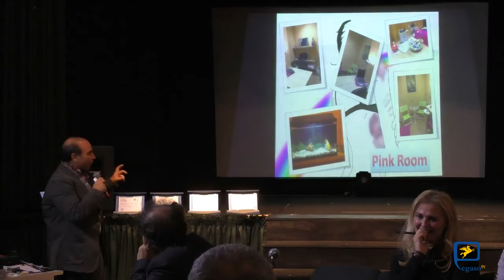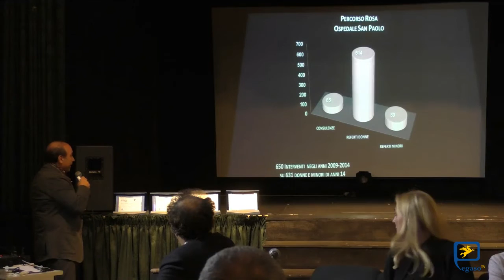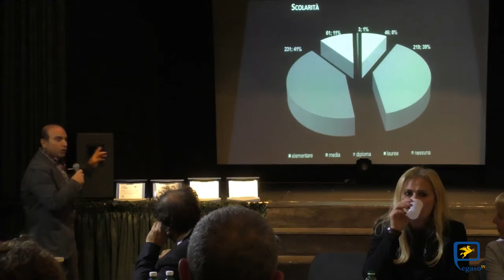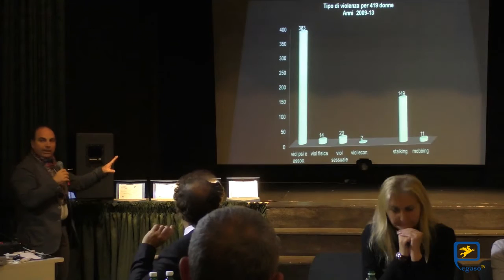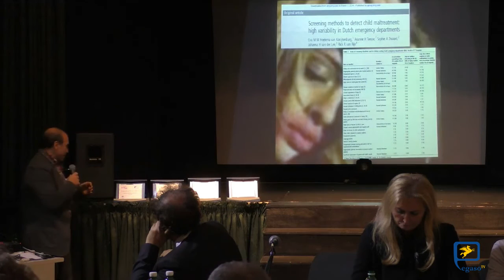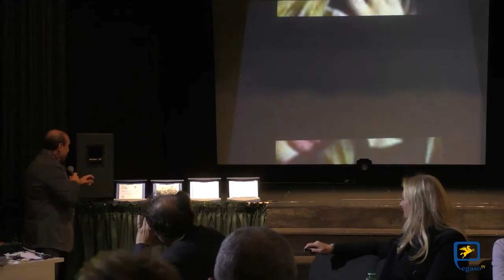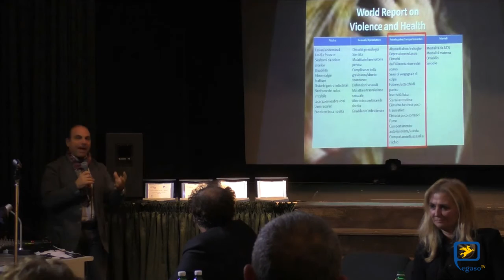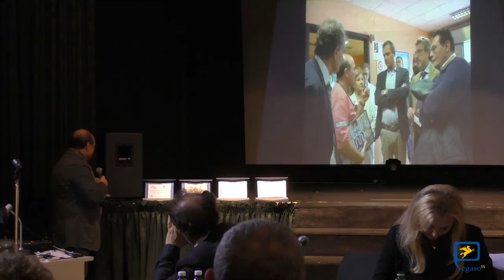Convegno: Senza catene Parole in libertà